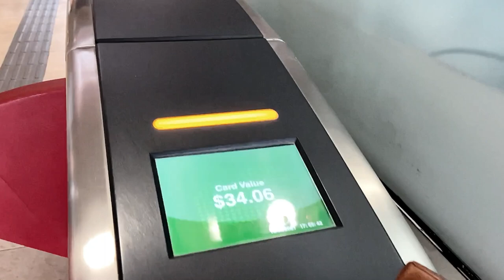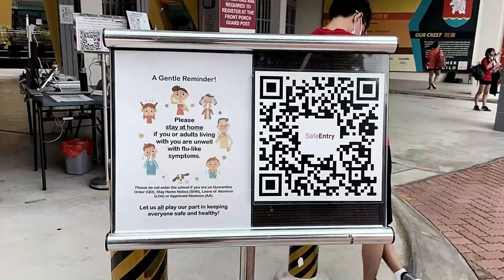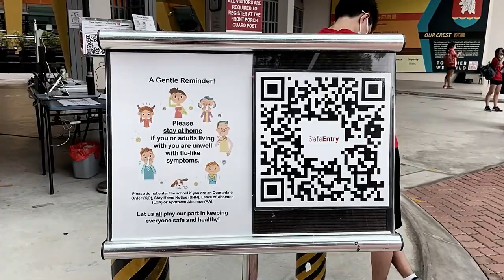Journey to School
Filmed this on the last day of school for all schools in Singapore, before Circuit Breaker 2. My school was special, and made only the J1s go back while J2s had HBL. It would be quite some time till I go to school again, and so I decided to document my journey.